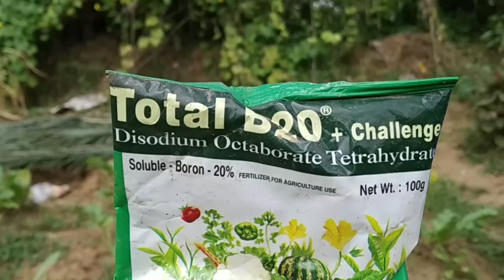Boron spray The right time/ বোরন স্প্রে করার সঠিক সময়/Vegetable cultivation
Boron  spray The right time/ ব্রণ স্প্রে করার সঠিক সময়

For all the farmers in the world, this video of mine, so that I can make all kinds of videos for the farmers and they benefit, and become strong and prosperous farmers, to make this video, if I spend my time.  , I'll make a video. That's my purpose.